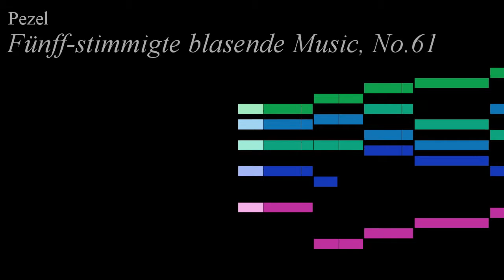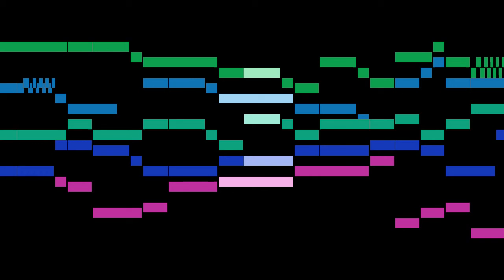Pezel - Fünff-stimmigte blasende Music, No.61